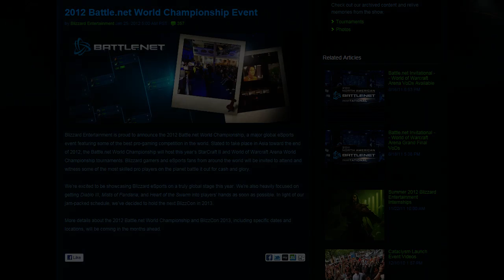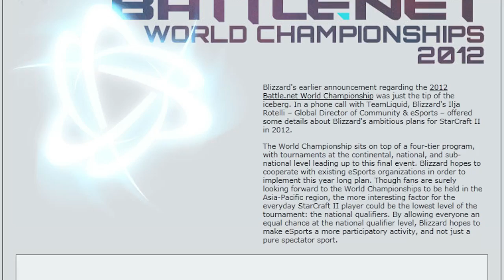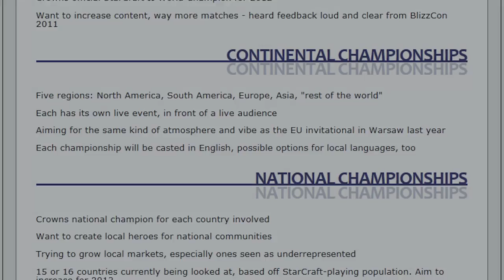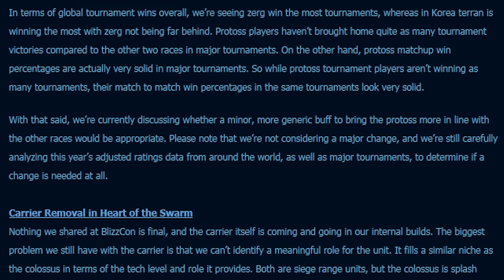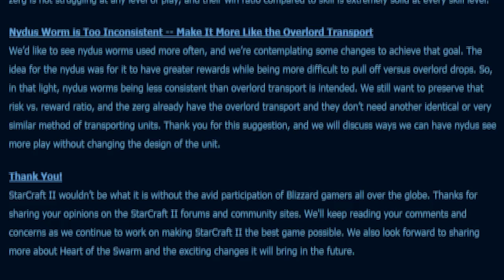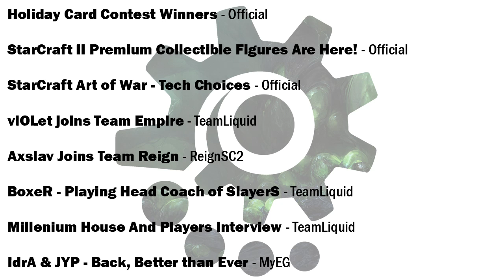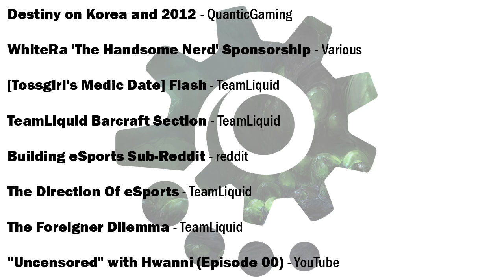Pulse - 27/01/12 - StarCraft News - Battle.net World Championship, No BlizzCon In 2012 & More!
A wild video appears; watch it to see what it's about! Expand here for links. :D

Back to Start -- 0:05
2012 Battle.net World Championship -- 0:25
Questions from the Community -- 3:34
IEM Kiev Recap -- 5:08
Temp0 - Without MULEs -- 5:47
Smalls -- 5:26

In this week's episode we take a look at the announcement of the 2012 Battle.net World Championship Event along with the sad news that there won't be a BlizzCon this year... Aawwww! There's another post on the community site from David Kim that answers questions from the community, we have a quick recap of IEM Kiev, listen to a new song from TempO and more.

► Tournament & Event News ◄

► Tournament & Event Smalls ◄

More MLG 2012, Dates & Details Announced!

► Community Smalls ◄

StarCraft II Premium Collectible Figures Are Here!